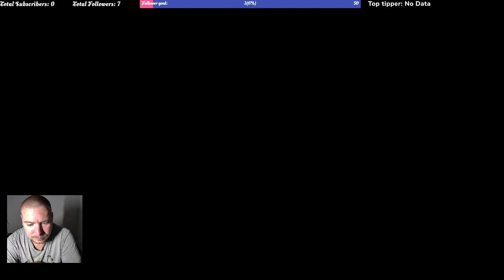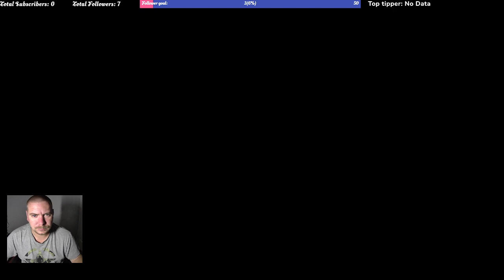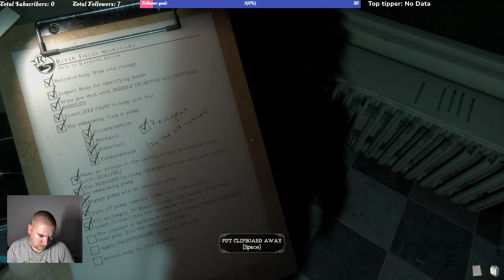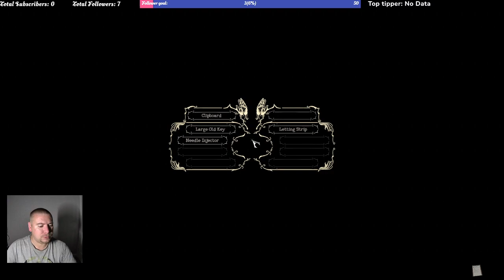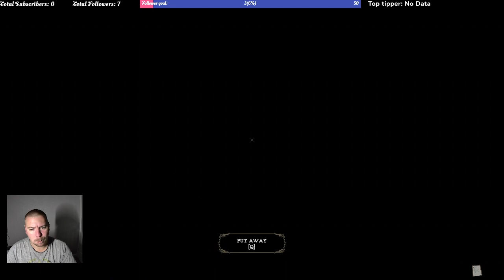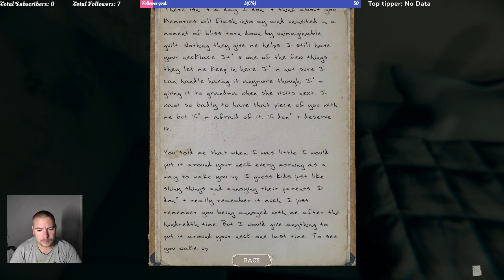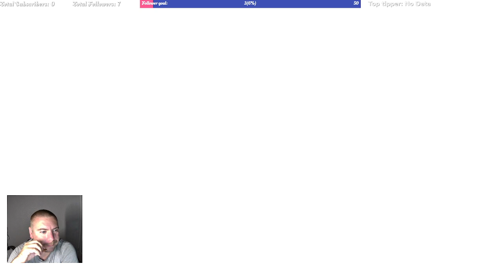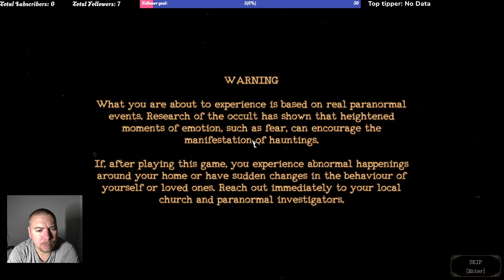The Mortuary Assistant Ep2, How not to do it.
Working in an haunted mortuary doesn't quite work out as expected.